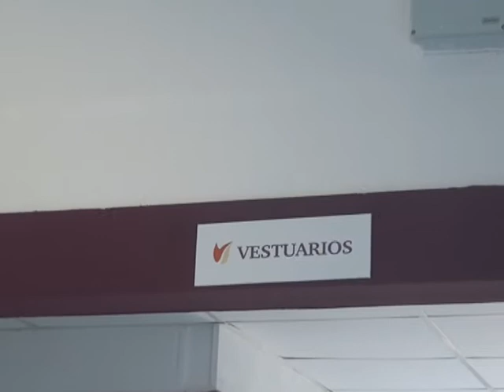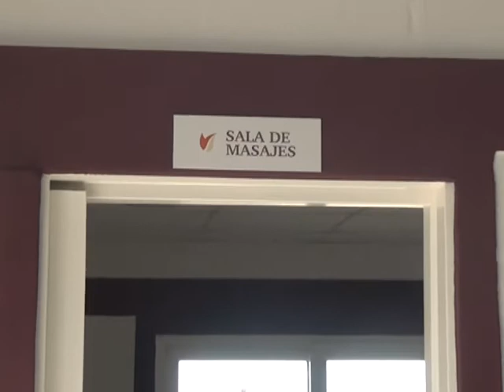CARE INAUGURO PILETA CLIMATIZADA